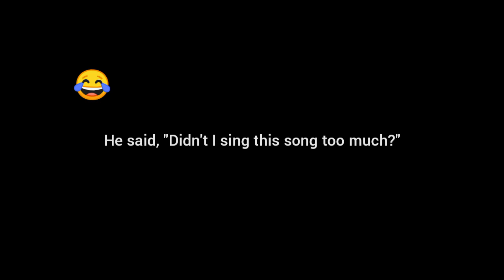Bang Chan singing "I'm Yours by Jason Mraz"